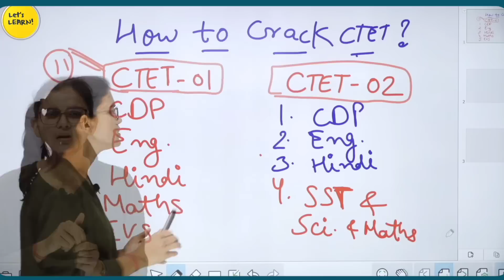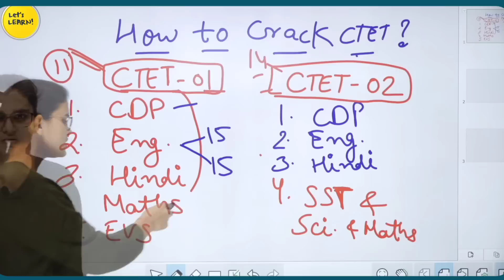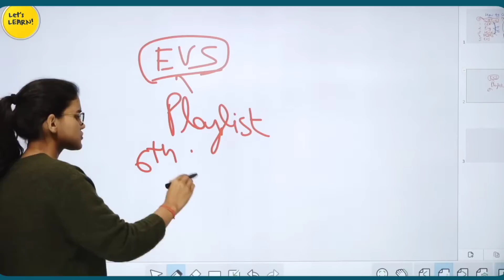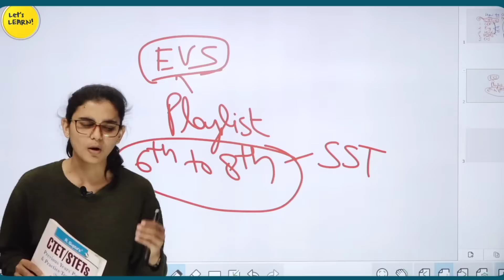CTET Paper 2 में ये गलतियां मत करना बरना 😨?-Himanshi Singh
CTET Paper 2 की Preparation कहां से?😧- SST(P-2), Maths, Science-Himanshi Singh